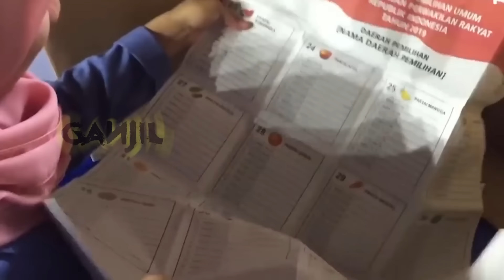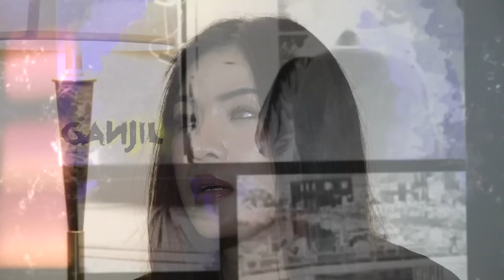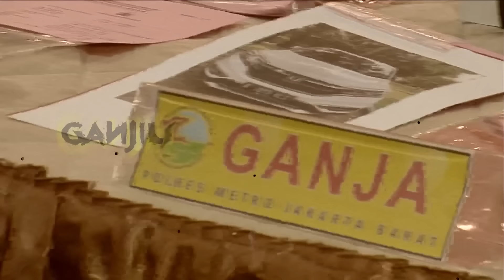PEREMPUAN INDIGO INI RAMALKAN JELANG PENCOBLOSAN PEMILU 2024 BANYAK TERJADI PERANG SANTET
Awal Tahun 2024, Yang Bersamaan Dengan Hajatan Pesta Demokrasi, Juga Mesti Diwaspadai. Mereka Yang Beraktivitas Di Panggung Politik, Akan Banyak Dipengaruhi Oleh Energi-Energi Gaib. Sebab, Perang Santet Terjadi, Dengan Intensitas Yang Semakin Kuat, Mendekati Pencoblosan Tanggal 14 Februari Nanti.